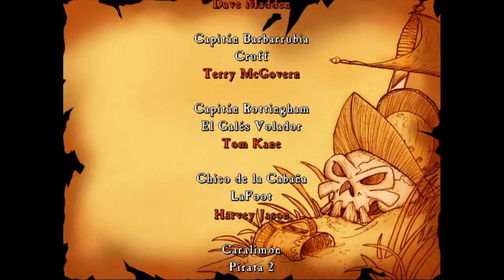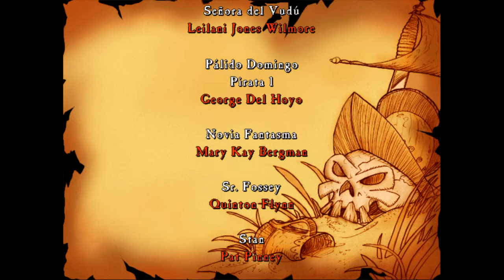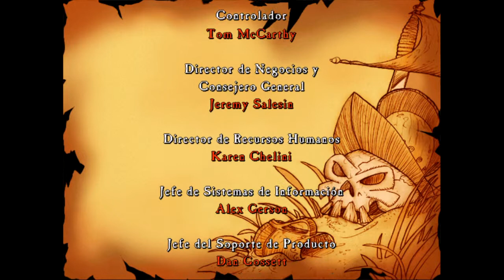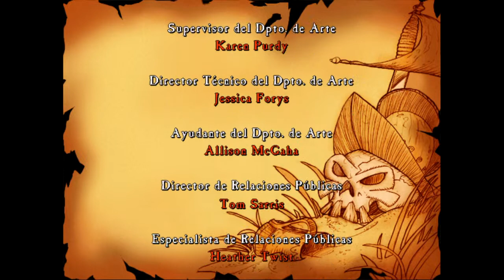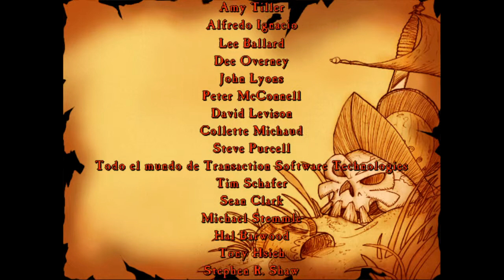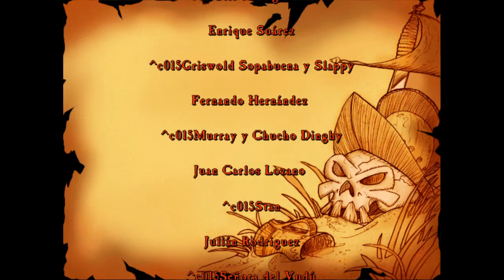The Curse of Monkey Island * Español * Parte 17 Final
Victoria y final muy feliz.